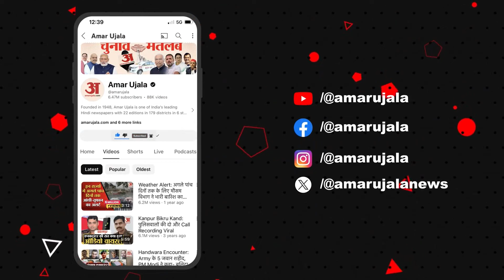Mukhtaar Ansari Died: जेल में बड़ा बेटा-बीवी भी फरार, आखिर कौन देगा मुख्तार को मिट्टी?